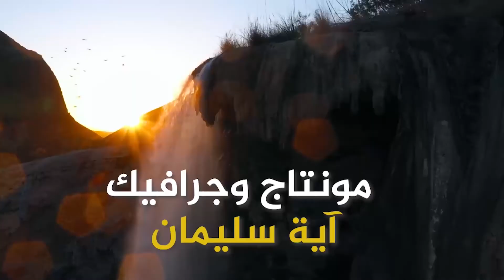خطوات أردنية - المحامي راتب القضاه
قناة ارام TV
نحن مؤسسة أردنية تعمل على تصوير البرامج و كل ما له علاقة بالتصوير والاعلأم تأسسنا عام ٢٠١٩  ونسعى على تقديم كل ماهو جديد ومتطور في محاولة لاثراء المحتوى الاردني المرتبط بريادة الاعمال وعالم المشاريع الصغيرة أطلقت قناة ارام برنامج متخصص بعرض قصص نجاح اشهر المشروعات الريادية الناجحة تحت عنوان "خطوات أردنية" ويضم البرنامج عدة قطاعات القطاع الطبي،القطاع الهندسي، القطاع السياحي، قطاع الالبسة والمنسوجات، قطاع انتاج الغذاء، قطاع الاتصالات وتكنلوجيا المعلومات والانتخابات النيابية والبلدية واشهر قصص النجاح وعدة قطاعات مختلفة ويؤكد خبراء علم النفس بأن مشاهدة الانسان لقصص الناجحين وتجاربهم الحياتية يساهم بشكل كبير في بث الايجابية داخل الانسان وتحريضه على العمل بجد واجتهاد لتحقيق كافة الاهداف والاحلام التي يتمناها لهذا
سنسلط الضوء على مجموعة من الاشخاص والقصص المهمة التي تحفز الشباب على العمل والانجاز من خلال برنامج خطوات أردنية